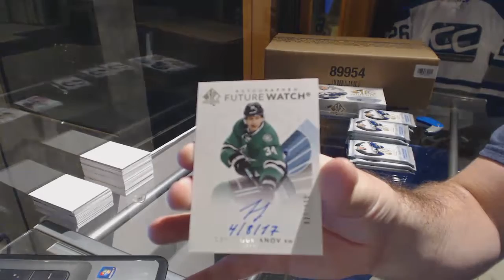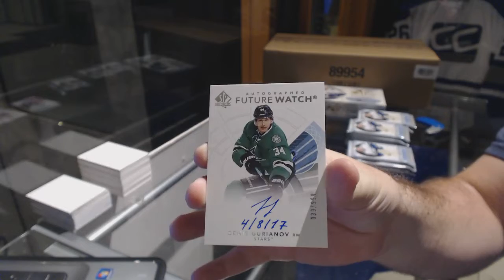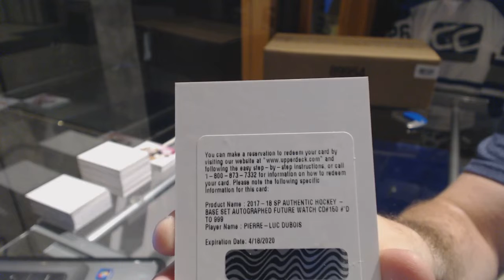Jebus 17-18 Upper Deck SP Authentic Hockey 2 Box Break